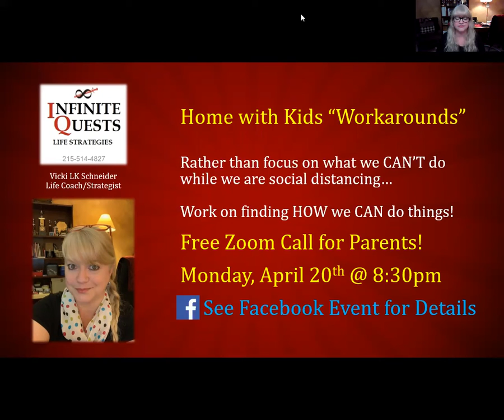Home with Kids Workarounds - FREE CLASS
Vicki Schneider, Life Coach/Strategist, and former teacher and school administrator, brings you "Home with Kids Workarounds" - a free class where rather than focusing on what we CAN'T do during social distancing, we work on finding HOW we CAN do things! Adaptations for activities with children, like last week's Virtual Easter Egg Hunt, will be the topic of this free class on Zoom!

Monday, April 20th @ 8:30pm